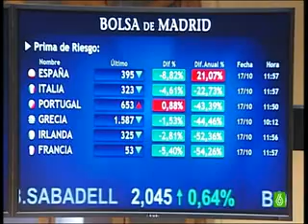Rajoy retrasa el rescate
Mariano Rajoy ha vuelto a pedir a Europa que cumpla los acuerdos de integración aprobados en junio